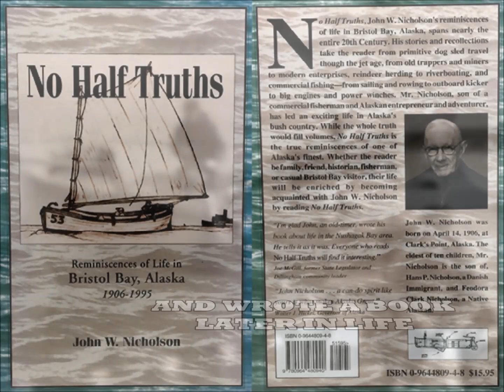JOHN W NICHOLSON SALMON SAILBOAT CAPTAIN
John born & raised in the Bristol Bay Alaska sailboat days that ended in 1950 shares in an interview with Fred Nielsen of Dillingham the perils, hardships and the good times of commercial salmon fishing a sailboat.